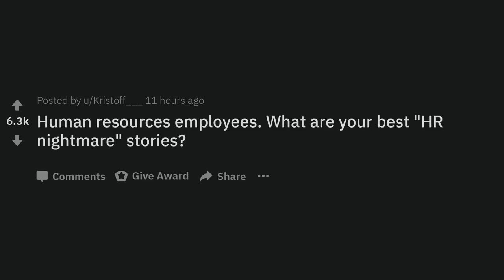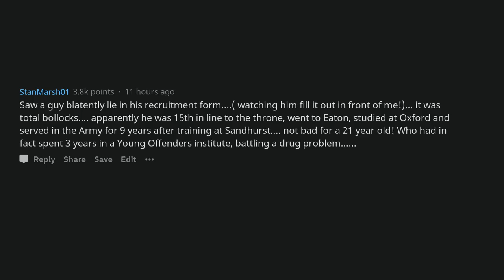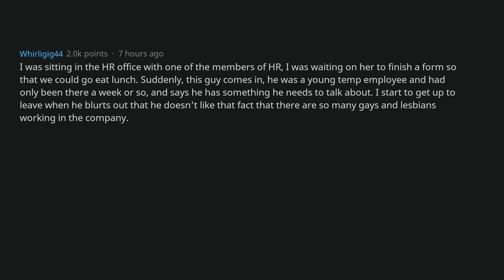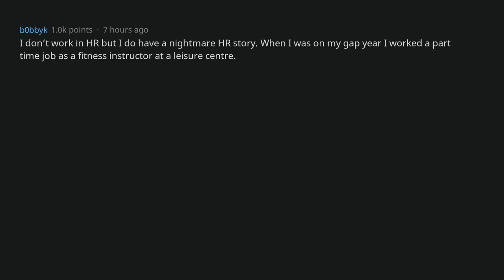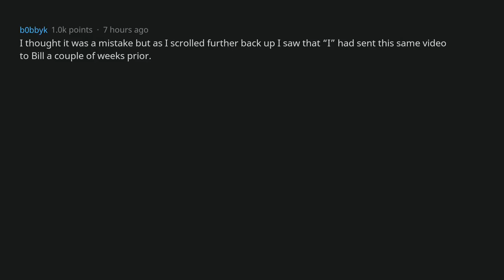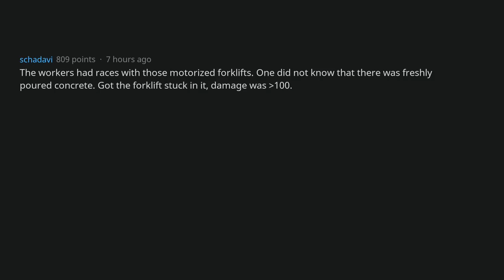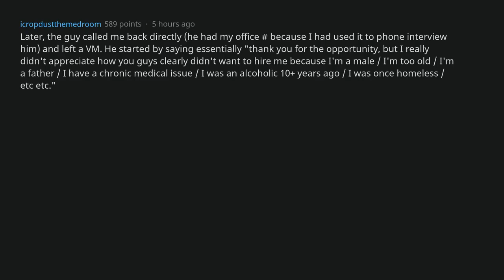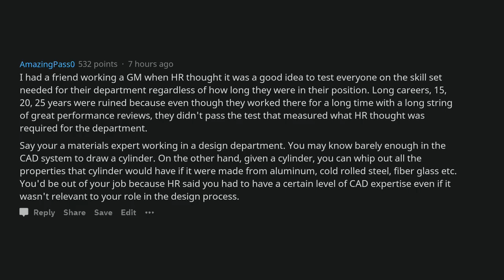Human Resources Employees Share "HR Nightmare" Stories [AskReddit]